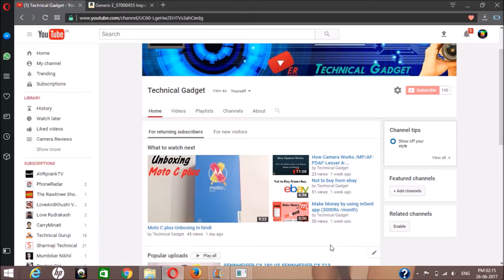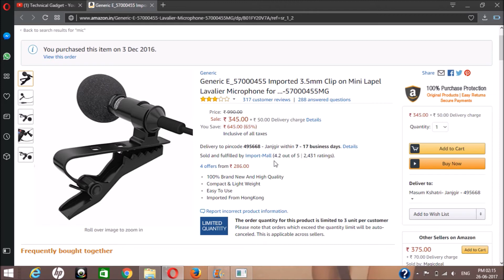Best Mic under 500rs Review in india [in hindi]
Hi Friends I am Masum Rathore and you are watching my Technical Gadget and in this video i am reviewing a mic

My Gear
Camera = Iphone 5c
Editing Softwear  = Flimora and MovieMaker
Laptop = HP Pavilion 15 notebook
Tripod = Simpex 222 and mini tripod